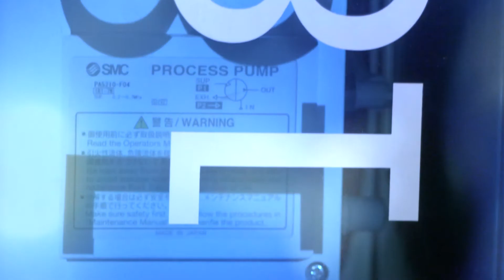AutoJet® New Generation Spray Control